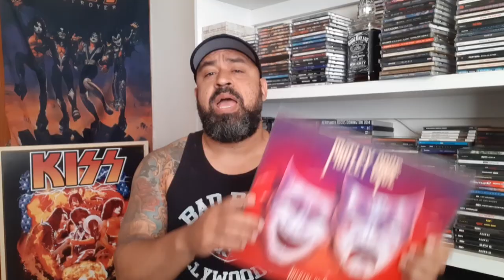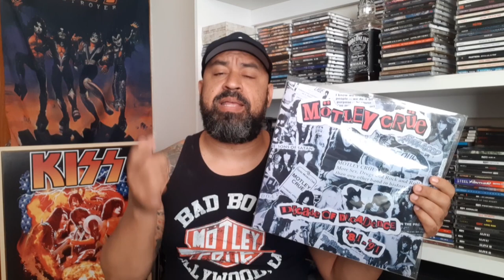MÖTLEY CRÜE - AS PIORES MÚSICAS